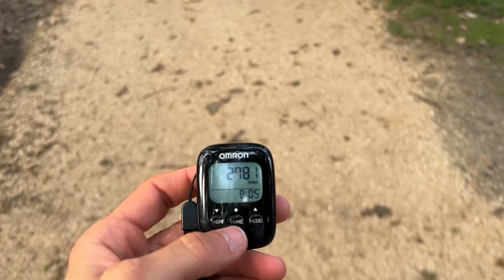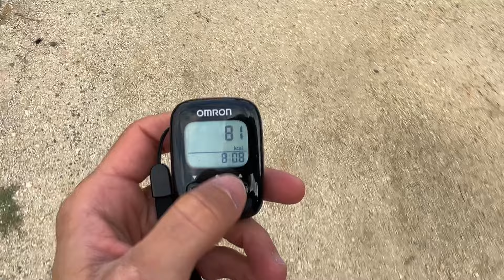RAW VLOG #1 | Spalle, bicipiti e fuoristrada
Benvenuto nel primissimo RAW VLOG!
Ho voluto fortemente alternare i soliti contenuti che propongo con questi vlog che definisco "RAW" ossia grezzi, senza troppi ghirigori, senza troppi fronzoli ed effetti.
Un racconto senza filtri di quelle che sono le mie giornate e quindi di quella che realmente è la mia routine da inizio giornata, alla fine!

Oggi ti mostrerò una mia classica giornata: Camminate, allenamento, famiglia e per l'occasione. un fuoristrada improvvisato!

ALLA PROSSIMA.